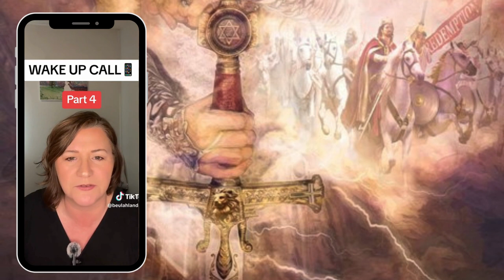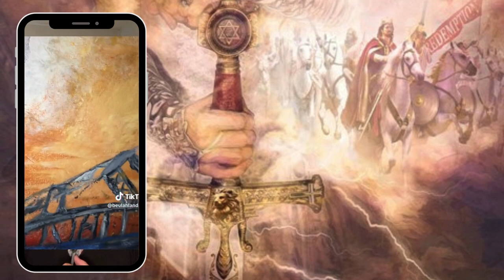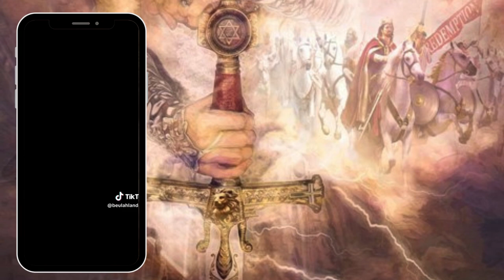My Wake Up Call - Part 4